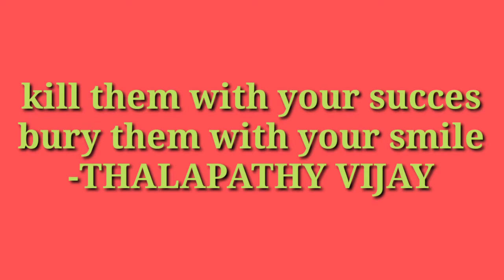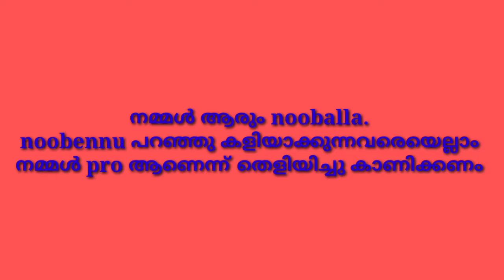Noob to pro | 😢എല്ലാവർക്കും ഉണ്ടായ അനുഭവം | free fire shot film malayalam | v2 gamer malayalam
Our guild. അധോലോകം
My ff name adm vaishnav
. mmmmmm.. m. 😁😁😁😁😁😁😁😁😁😁😁😁😁❓️❓️😁😁😁😁😁😁😁😁😁😁😁😁😁😁😁😁😁😆😆😆🛶🛶🛶🛶🛶🛶🛶🛶🛶🛶🛶🛶🛶🛶🛶🛶🛶🛶🛶🛶

ഒരുപാടു നേരത്ത കഷ്ടപ്പാടാണ് എല്ലാവരും  ഒന്ന് സപ്പോർട്ട് ചെയ്യുക